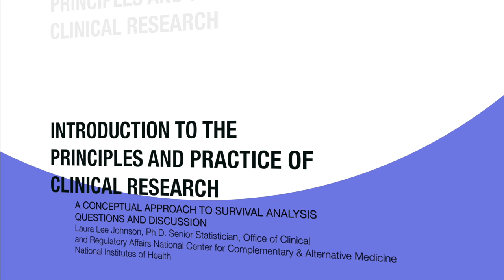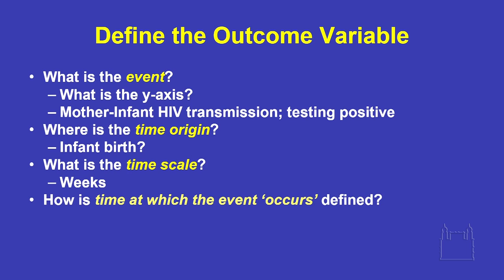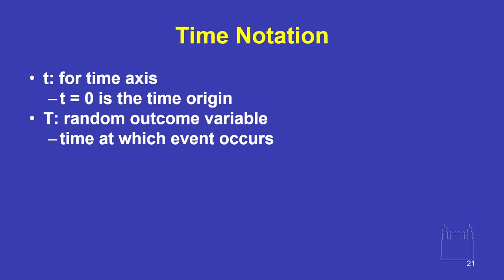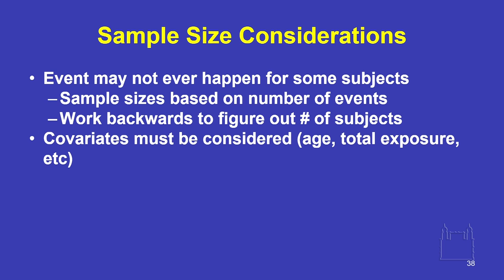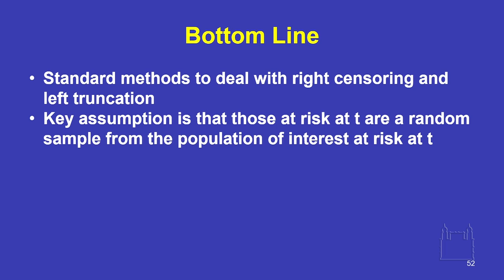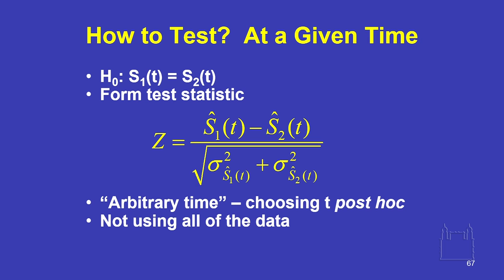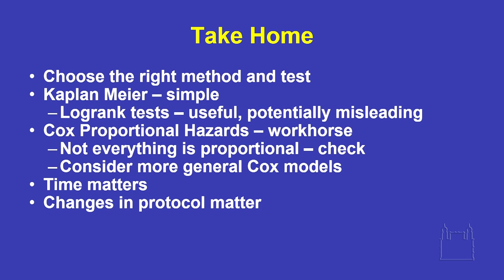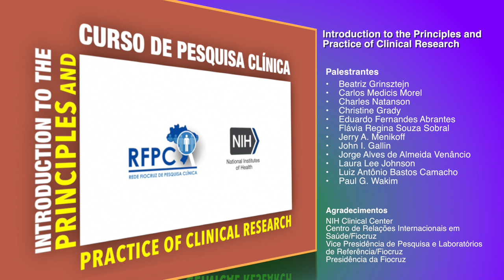2014 09 25 - A CONCEPTUAL APPROACH (TRADUÇÃO)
A Conceptual Approach com tradução - 25/09/2014